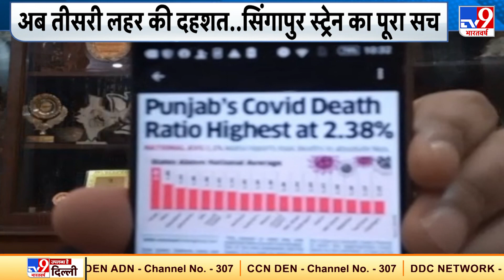Corona Thrid Wave को लेकर India की Ground पर क्या तैयारियां हैं? देखिए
कोरोना की तीसरी लहर भी आएगी ऐसा वैज्ञानिक मान रहे हैं. दूसरी लहर ने वैसे ही तबाही मचा रखी है. ऐसे में भारत में राज्यों की क्या तैयारियां हैं इस वीडियो में देखिए.
Credit